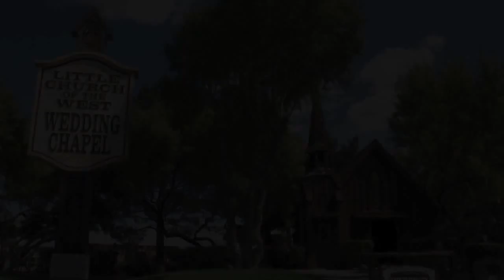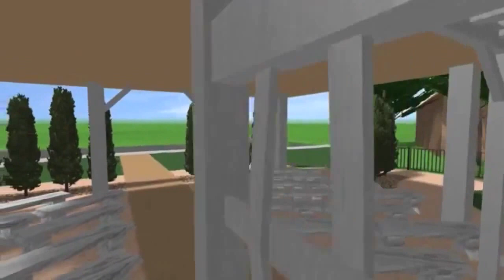Garden Weddings in Las Vegas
Built in 2013 this Outdoor Garden Wedding Venue is situated just behind the historic Little Church of the West, the oldest of the Las Vegas Wedding Chapels. This new Las Vegas Wedding Venue will seat 85 guests and plenty of standing room.  The water feature add to the romance of your wedding day.